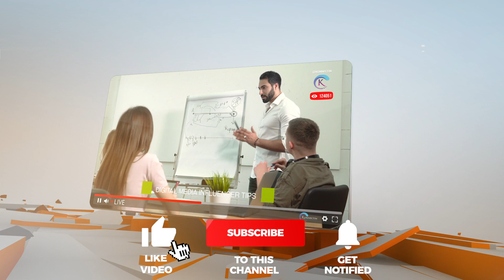KONNECTiN Channel Promo Video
Today, we are launching KONNECTiN channel promo video that highlights our channel offerings such as video/tech/product reviews, live Q & A, and tips on live streaming that can help you become a digital influencer in your niche area.

➡ ATEM Mini Pro Video Switcher
➡ RODECaster Pro Audio Mixer
➡ Shure SM7B Cardioid Dynamic Microphone
➡ SONY ZV-1
➡ Sony Alpha A6100 Mirrorless Camera
➡ Elgato Stream Deck
➡ Blackmagic Design HyperDeck Studio Mini Ultra HD Broadcast Deck
➡ Godox LEDP260C Bi-Color LED Light Panel
➡ Elgato Cam Link 4K